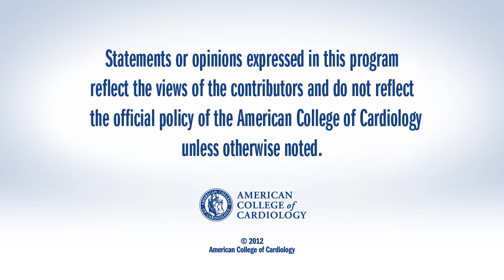PCI after ACS: Is There Still a Role for GP IIb/IIIa Inhibitors?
CSWN talks with David M. Safley, MD, of Saint Luke's Health System, about insights from the NCDR on clinical outcomes following GP IIb/IIIa inhibition in PCI for ACS. This interview was conducted at ACC.13 in San Francisco